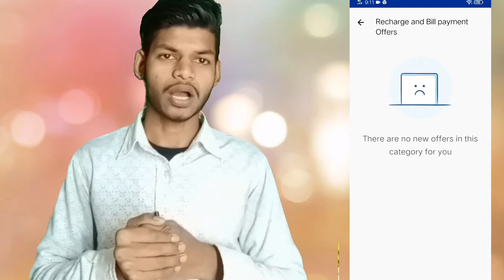How to Dish TV Free Recharge For Paytm || Paytm se dish TV free recharge kaise kare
1_on_tranding